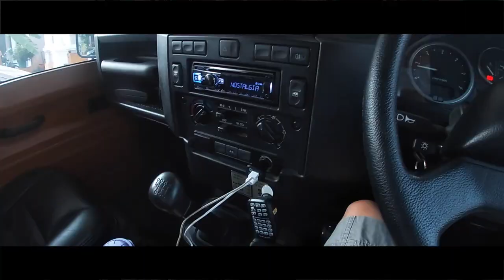Camping 16/10/19 | INDOROADTRIP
Shot on GoPro Hero7; iPhone SE; Sony A5000